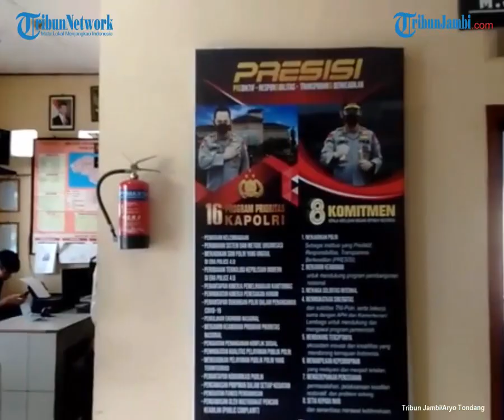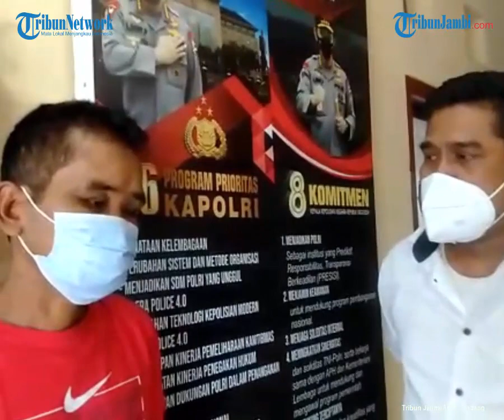Kesal Uang BLT Tak Kunjung Cair Suami Aniaya Isteri Pakai Batu Gilingan hingga Kritis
Mantan sopir becak motor (Betor) di Kota Jambi, tega aniaya isteri hingga terluka parah, lantaran kesal uang bantuan langsung tunai (BLT) tidak kunjung cair.

Perbuatan sadis tersebut dilakukan oleh Hasan (49) warga Payo Lebar, Jelutung, terhadap isterinya berinisial H (44).